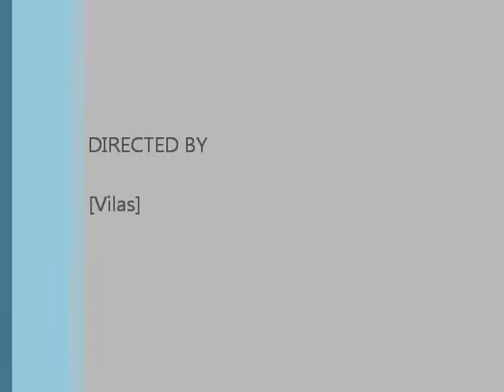Bedaghat Water Fall on Narmada River near Jablapur, Madhya Pradesh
Bedaghat is popular tourist spot near Jablapur, Madhya Pradesh. This place is known for marbles and Rock mountains. The Narmada river pass through Bedaghat and we see nice waterfall.